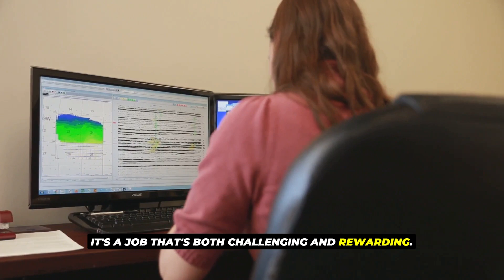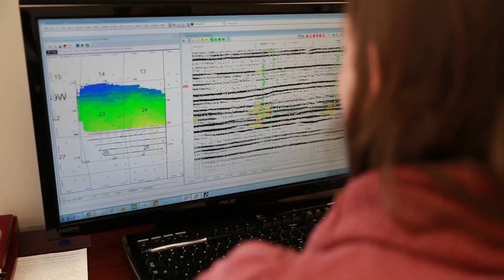Top 5 Things I Wish I Knew Before Becoming a GIS Analyst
Ever wondered what a GIS Analyst really does?
🤔 In this video, we take you through a typical day in the life of a GIS Analyst at @NativeGIS  . From analyzing spatial data to creating impactful maps, discover how these professionals use geospatial technology to tackle real-world challenges. Watch as we delve into their morning routines, collaborative efforts, problem-solving moments, and the artistry behind crafting effective visualizations. Whether you're considering a career in GIS or just passionate about data and maps, this video will provide you with valuable insights!

OUTLINE:

00:00:00 Our Window to the World
00:00:29 Embracing the GIS Analyst Life
00:00:54 The First Few Hours
00:01:24 Building Maps, Layer by Layer
00:01:56 The Keys to Success
00:02:27 Solving Problems with Spatial Thinking